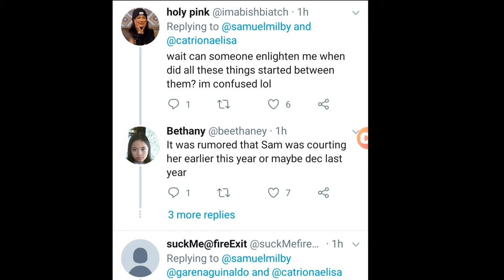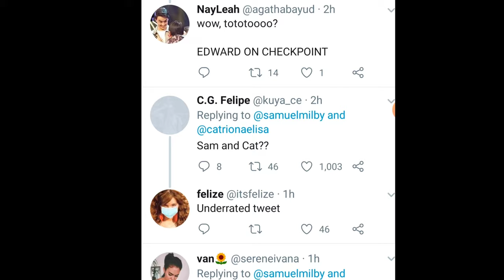Sam Milby and Catriona Gray REVEALS INRELATIONS | SPECIAL BIRTHDAY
Sam Milby and Catriona Gray reveals INRELATIONS
"Worth every second of the wait. most special birthday yet."